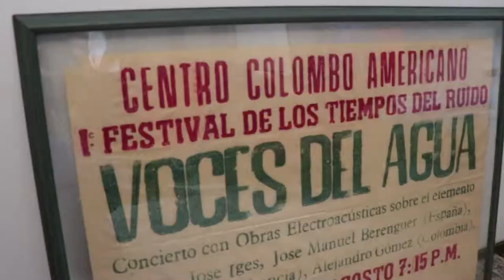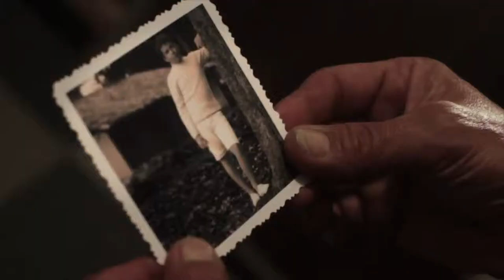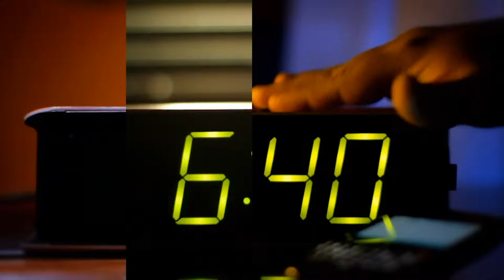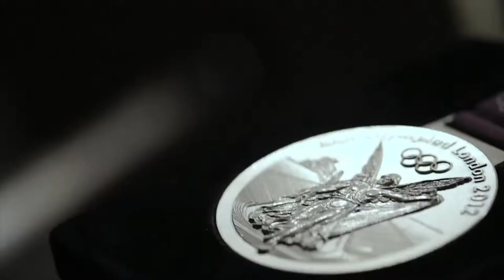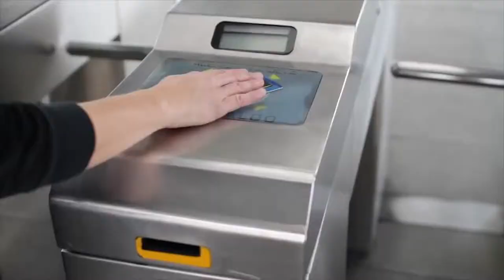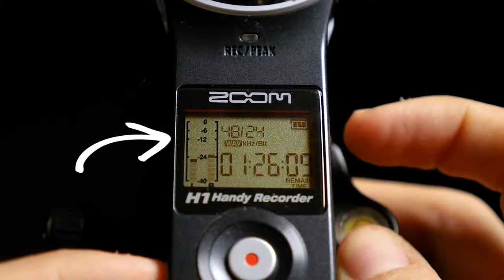Capítulo 3 Sonido con Alejandro Gómez y Andres Montaña OCTAVA TEMPORADA